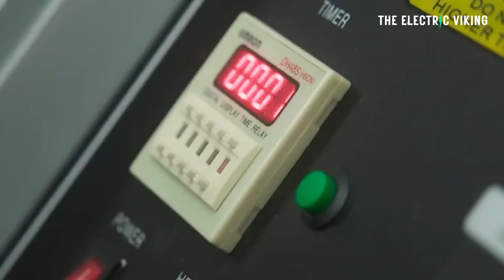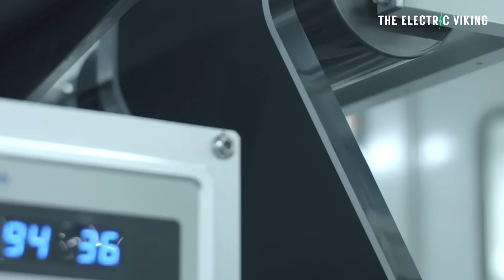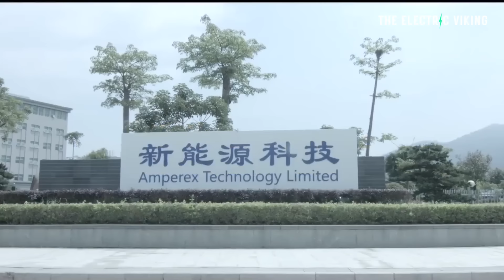Republicans target Tesla and Ford batteries - this is bad for America